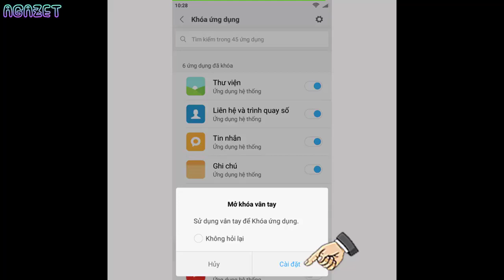Cách khóa ứng dụng trên Xiaomi Redmi 4X